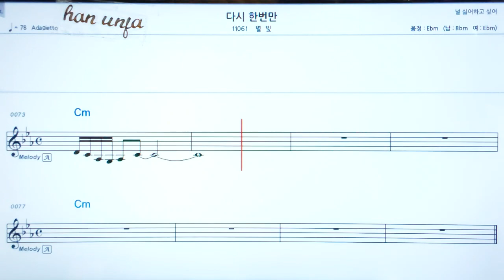💖다시 한번만/별빛 👍코드,악보, 코드 ,Karaoke*카라오케 반주